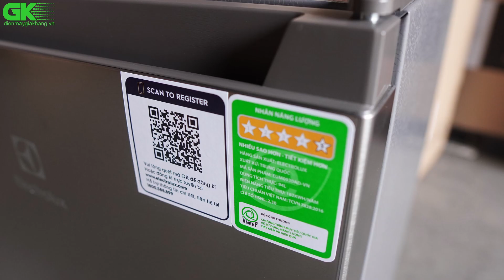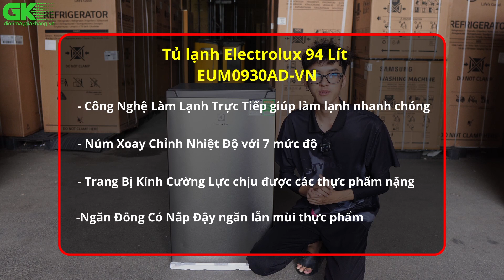Tủ lạnh Electrolux 94 Lít EUM0930AD-VN nhỏ gọn dễ dàng đặt để và kết hợp với nội thất không gian.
Video Link:

Video Link:

1. Song: Niya - A Flourish
Video Link:

 • Niya - A Flourish...
2. Song: Balynt - Memory
Video Link:

 • Balynt - Memory (...

 • Balynt - Harmony ...
Video Link:

 • Osheen & JayJen -...
4. Song: Beau Walker - Dreaming
Video Link:

 • Beau Walker - Dre...
5. Song: LiQWYD - Feel Me